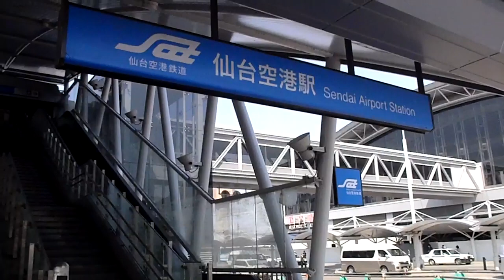地震後の仙台空港駅 Sendai Airport st after Quake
2011年4月13日仙台空港駅